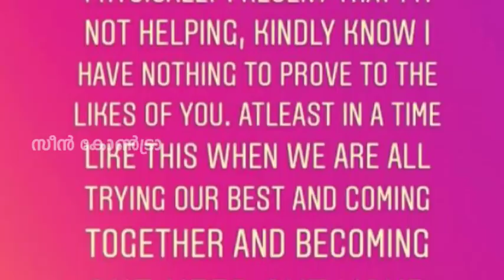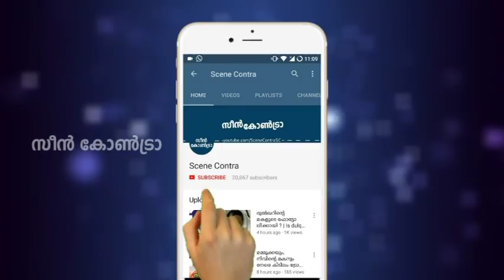സഹായിച്ചില്ലെന്നു പറഞ്ഞു നടക്കുന്നവരോട് ദുൽഖറിന്റെ മാസ്സ് മറുപടി | dulquer salmaan kerala floods !